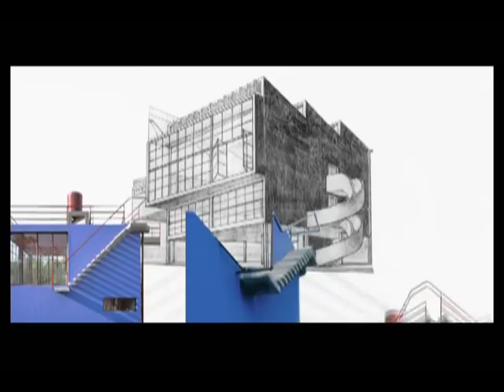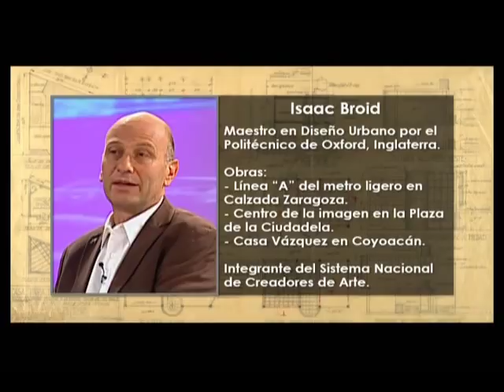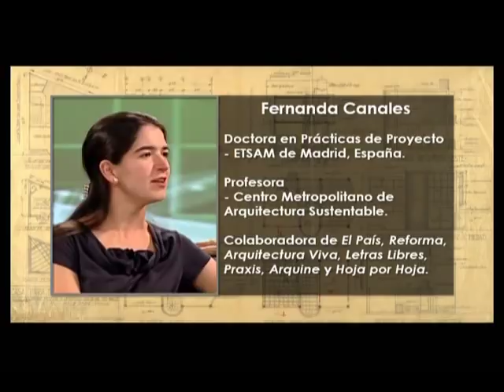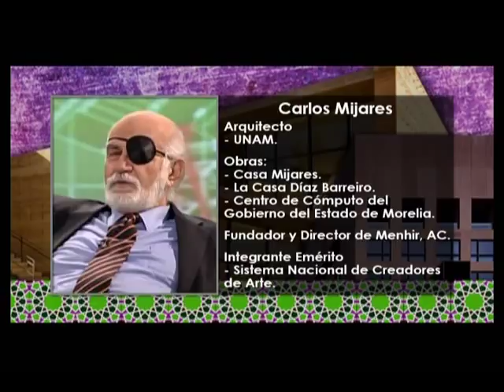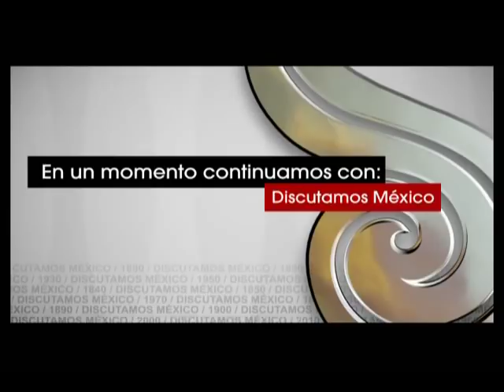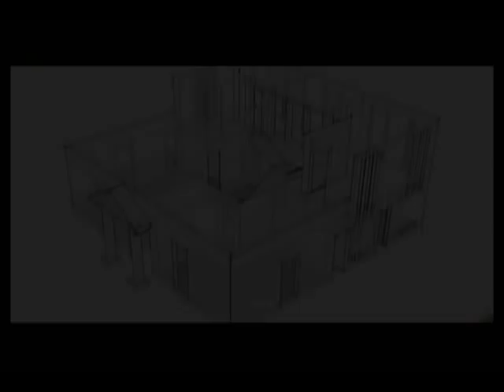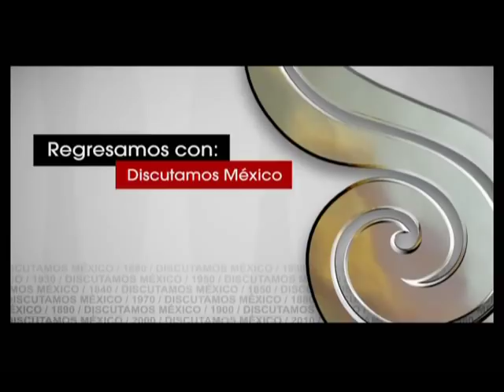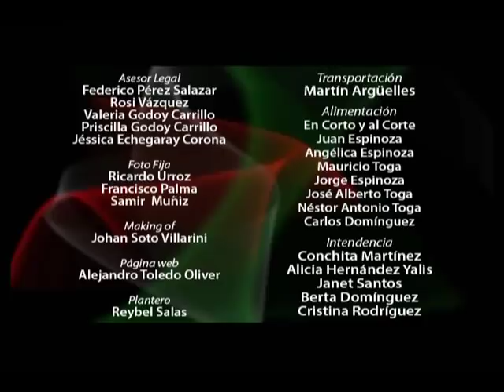Discutamos México, XV Quiénes somos los mexicanos 108.- Arquitectura